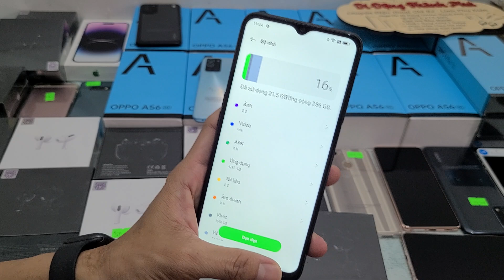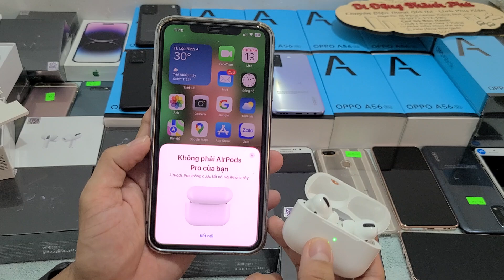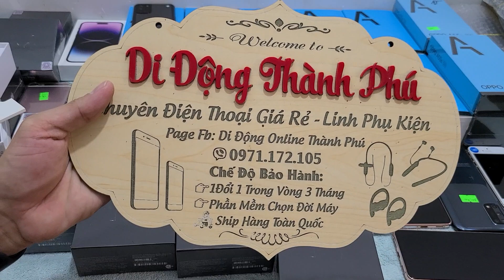Xã 300Tai Nghe Airpods Pro - Lô Máy Oppo Zin Fullbox 5G Cau hinh Khủng giá RẺ Bất Ngờ - Thành Phú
Chỉ giao dịch qua 2 số tài khoản :
- Cửa hàng bên em chỉ sử dụng duy nhất một số điện thoại đó là: 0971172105 và không hề có các chương trình trao thưởng cũng như nhận quà và thanh toán khi nhận